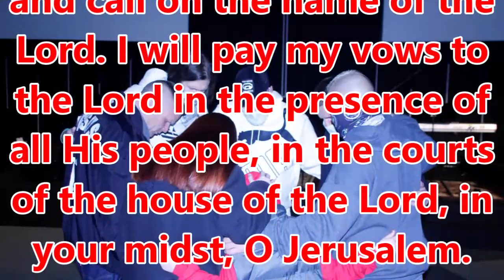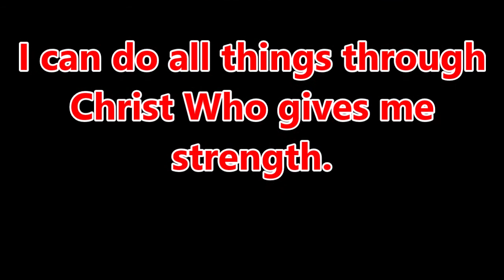Bob Sofronski ~Step One Devotion~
Conquering Addictions, Bensalem, is an outreach of Conquering Life Prison and Recovery Ministries, whose mission is to bring the Gospel to both prison and the recovery community. This meeting, held at 7:00 PM on Friday nights, is open to anyone in the recovery community. It is held in the Edge Building on the Campus of The Christian Life Center 3100 Galloway Road Bensalem PA 19020